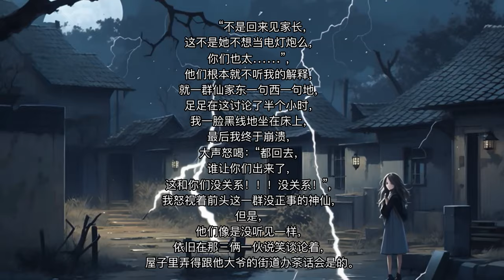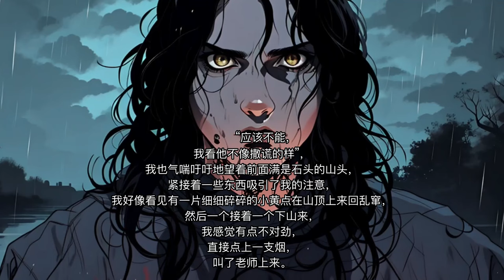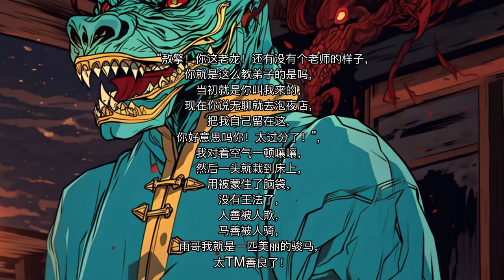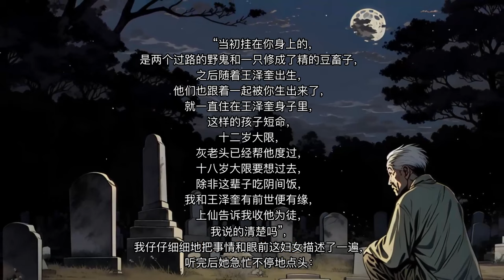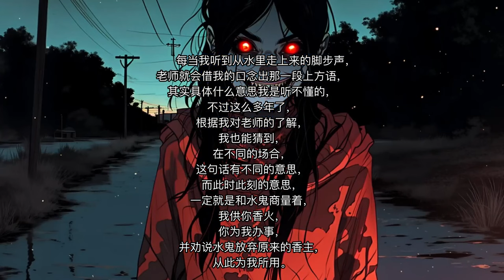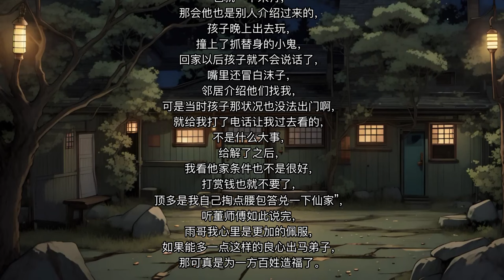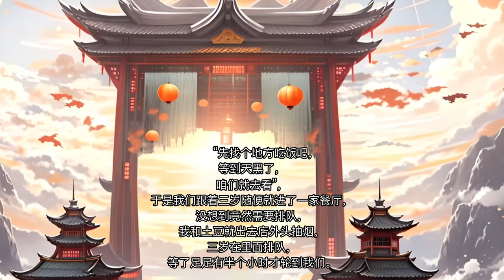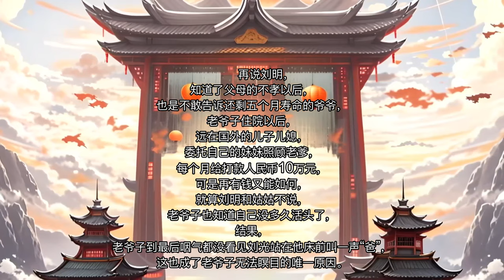【白龙出马仙】续集1：破七关，遭横祸，祭血婴，炼尸油，一连串消失多年的秘术重重浮现，一宗宗悬疑诡异的事件，在我的旅途中慢慢来临……那一盏人皮灯笼，囚禁的，是我回不去的青春。